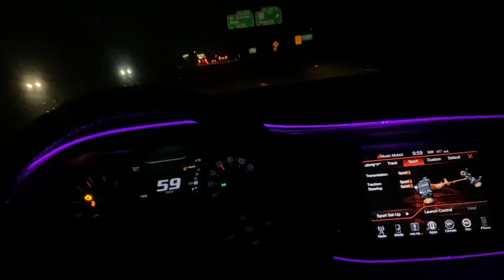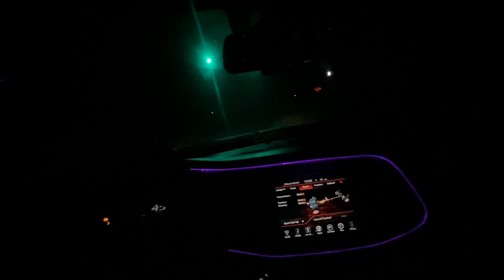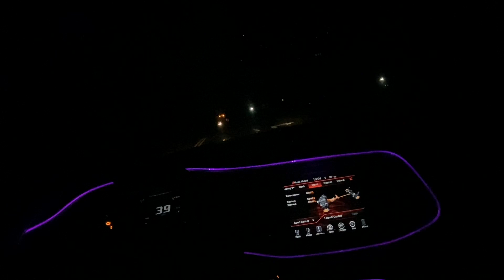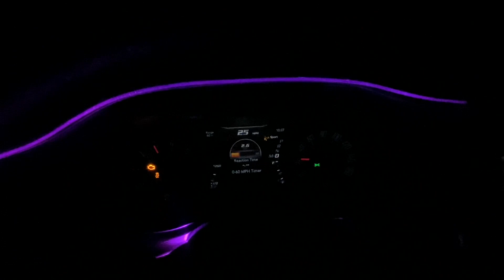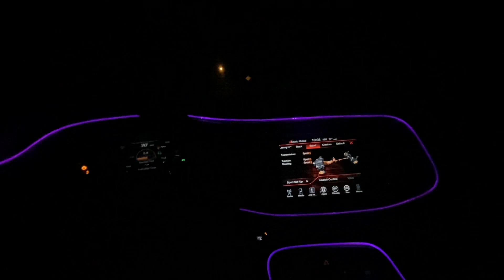Catless Challenger RT Cutting Up At Night *MUST WATCH*